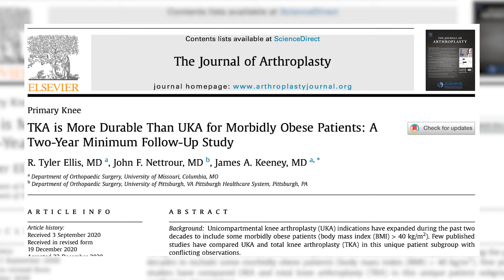For Morbidly Obese Patients, Total Knee Replacements Are More Durable Than Partial Replacements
More than 9% of adult Americans are morbidly obese, a condition that significantly increases their risk of knee osteoarthritis. James Keeney, MD, the director of the adult reconstruction program at University of Missouri Health Care, recently compared whether total knee replacement or partial knee replacement produced better outcomes for patients whose body mass index exceeds 40.

“There’s this range of patients who get close but maybe don’t get below 40 on their BMI who still would benefit from replacement surgery,” Keeney said. “We will continue to evaluate the best techniques, but from our study, it would appear that a total knee replacement would be the more beneficial option.”